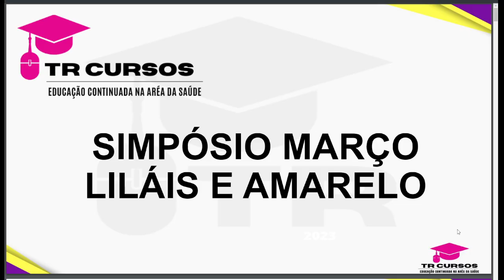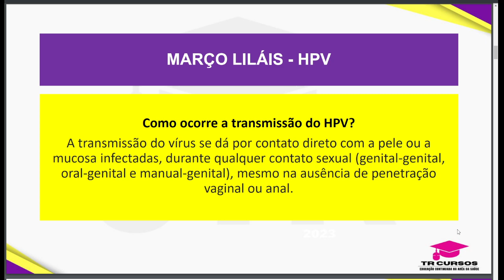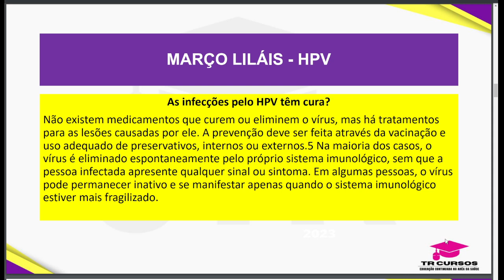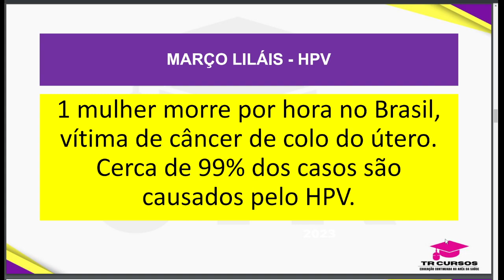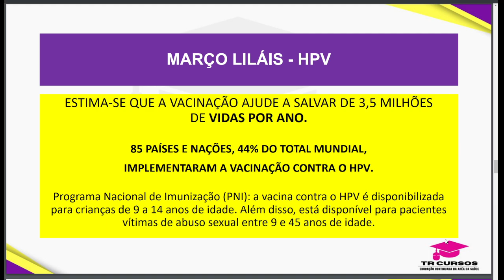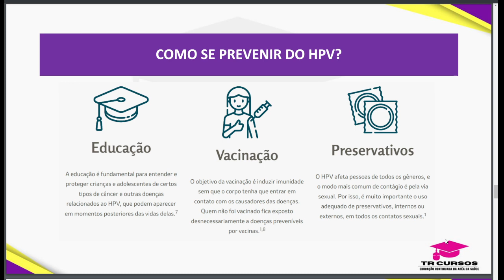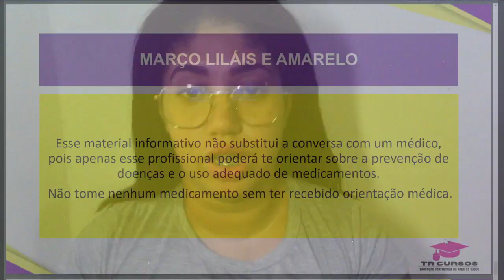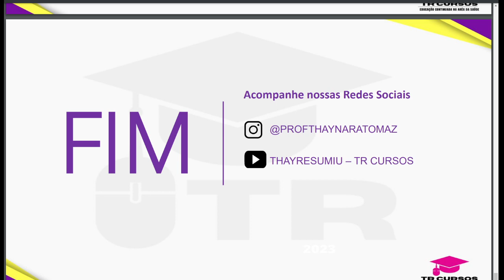SIMPOSIO MARÇO LILAIS E AMARELO 2024 | TR CURSOS